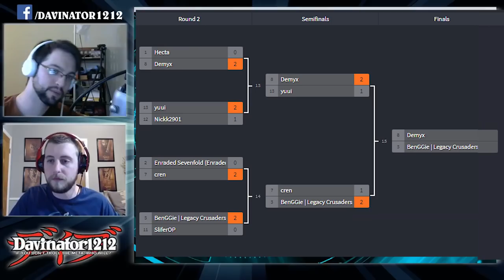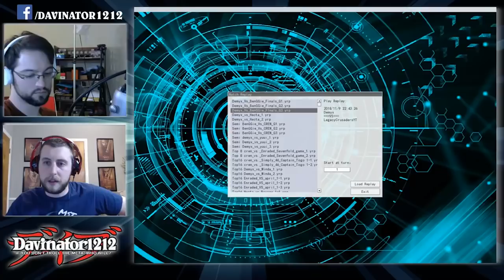Battle of the Budgets 2: Final Round 2018